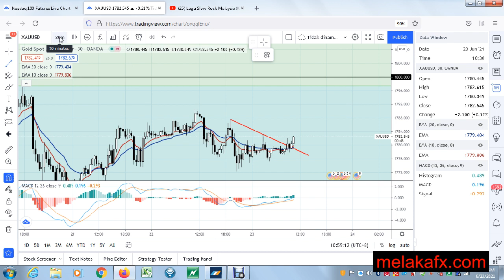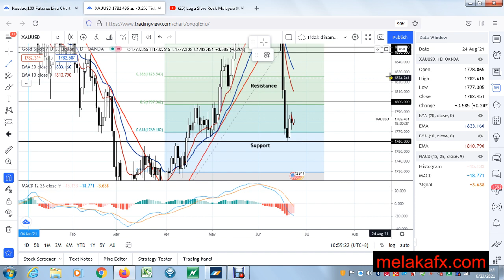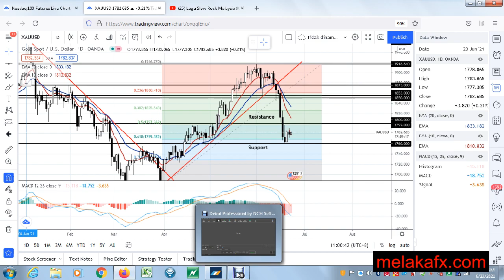Gold 23 Jun 2021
Kita start buy sikit-sikit. Macam pepatah orang dulu-dulu.